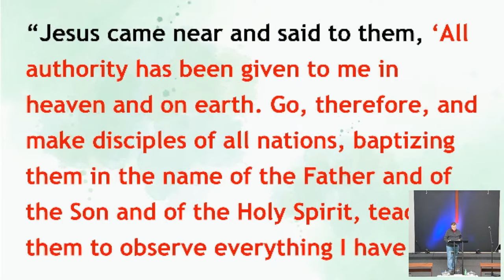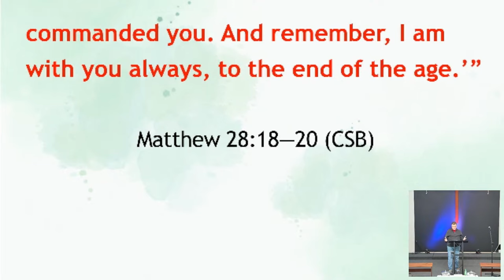Three Unexpected Evangelists: A woman with a tainted past John 4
This week, we will take a deep dive into the woman at the well in the Gospel of John chapter 4. This woman was scorned by society and tainted by her past. However, Jesus saw her as someone worthy of love and mission.